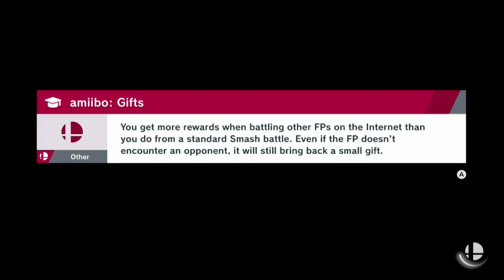Super Smash Bros Ultimate Battle1757